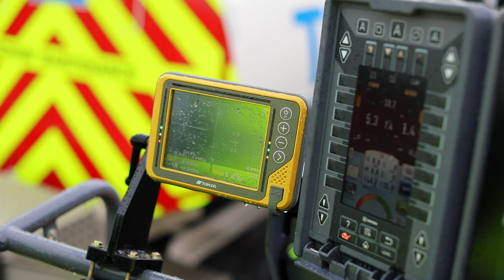James Roe Jr | SmoothRide at Silverstone Raceway